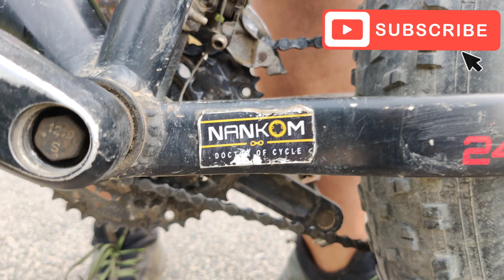Ruby Ka Review | Ownership Review | Fat Bike | Uniroxx cycle| Fat Bike Expedition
This Video Is All About The Ruby My Fat bike . I Tried to Share All the informatiom About My  fat Bike & its Modifications. You can  Comment Down  if you want to know Anything About my fat bike. Keep Supporting me. I m here to travel the nature with ruby.

 Bicycle Details:-
 Frame Size / Cycle Weight
17.5″/44cm / 20.50kg
Fork
MODE Suspension
Rear derailleur - Shimano Acera
Front derailleur -Shimano Altus
Shifting lever - SHIMANO Acera
Brake - Shimano MT 200 HYdraulic Disc Brake
Chainwheel - Prowheel  3 SPEED ALLOY CRANK
B.B. SET
Cassetee - 9 Speed
Rims- 26 size Alloy for FAT bike
Tire-CHAOYANG 26 X 4.00
Handle Bar- BTWIN 720 mm MTB
Seatpost - Decathlon ( Btwin )

Modifications Link:-

Life Is To Short To Enjoy So Just Forget Everything & Enjoy the Moment. -Sanju

If you have any suggestions, you are welcome to share your suggestions to the links below,